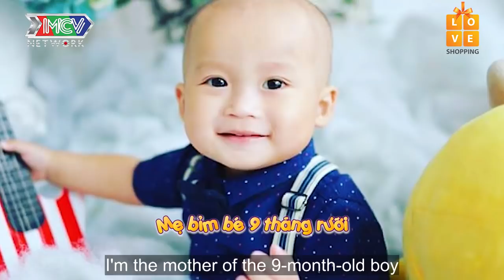Chat Với Thanh Trần | Tập 54 FULL | Mẹ trẻ ngây thơ vừa BẤM ĐIỆN THOẠI vừa cho CON TI vì quá rảnh 😂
Chat Với Thanh Trần | Tập 54 FULL | Mẹ trẻ ngây thơ vừa BẤM ĐIỆN THOẠI vừa cho CON TI vì quá rảnh 😂 | 121019

➡️ Xem lại CVTT – Tập 53: Mẹ trẻ 23 tuổi NGẤT XỈU trên bàn sinh khi tận mắt nhìn thấy đường mổ

➡️ Xem tiếp CVTT – Tập 55: Mẹ bỉm sữa quyết LỘT XÁC chuyện chăn gối khiến chồng trẻ MÊ MỆT

💡 CÚ PHÁP TÌM NHANH:
chat voi thanh tran 54, chat voi thanh tran tap 54, cvtt tap 54, cvtt 54

📺 GIỚI THIỆU CHƯƠNG TRÌNH:
“CHAT VỚI THANH TRẦN” là chương trình talkshow với đối tượng là các bà mẹ có con từ 1 đến 3 tuổi. Câu chuyện xoay quanh tất cả những vấn đề trong cuộc sống của các bà mẹ bỉm sữa từ lúc mới sinh con đến giai đoạn hiện tại như: